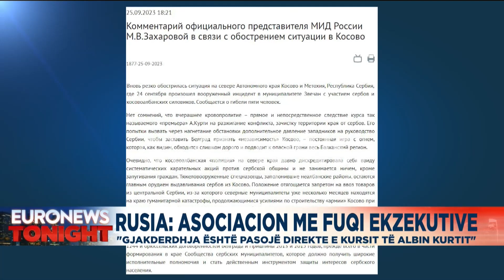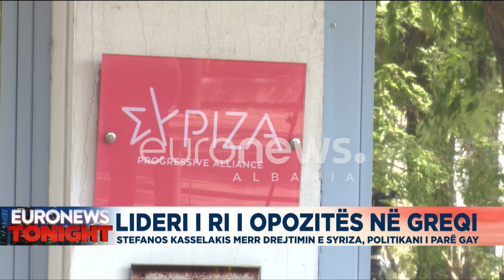🔴Edicioni Informativ Euronews Albania –26 Shtator, ora 23:00